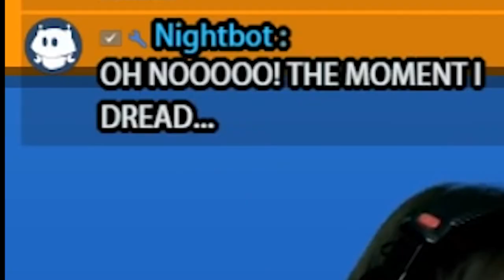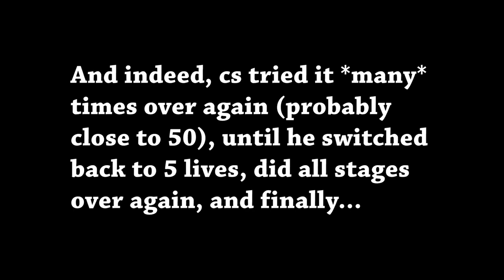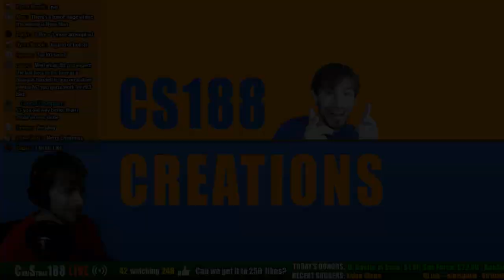cs188 Plays: "Escape from HoH SiS" (fan game)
"Escape from HoH SiS" is a side-scrolling bullet hell game created by fan orangeTadpole.  The objective is to rescue loyal JOJites from the evil HoH SiS corporation.  Or something... how the hell should I know?  (FYI, this video was cropped from a 6-hour Christmas Eve livestream.)